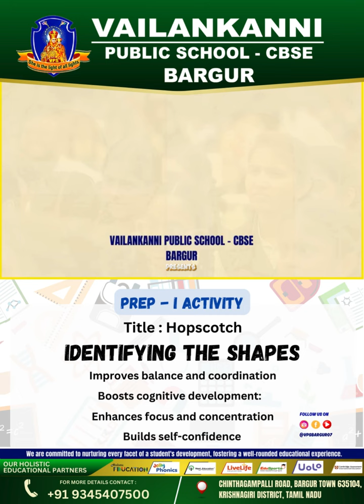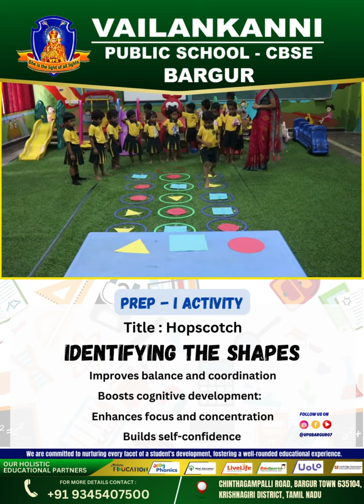PREP I KidsTitle : Hopscotch | Identifying the shapes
1. Improves balance and coordination: Hopping on one foot and jumping between squares helps develop balance, agility, and overall physical coordination.
2. Enhances gross motor skills: Hopscotch involves running, jumping, and hopping, which helps refine gross motor skills, including speed, strength, and endurance.
3. Boosts cognitive development: The game requires players to remember numbers, sequences, and rules, promoting cognitive development and memory.
4. Encourages physical activity: Hopscotch gets players moving, promoting physical activity, exercise, and a healthy lifestyle.
5. Develops social skills: Playing hopscotch with others fosters social interactions, teamwork, and good sportsmanship.
6. Improves mental math skills: Players need to keep track of scores and numbers, enhancing mental math abilities and numeracy.
7. Enhances focus and concentration: The game requires attention and focus, helping players develop concentration and mental discipline.
8. Builds self-confidence: Mastering hopscotch skills and completing the course can boost self-esteem and confidence.
9. Promotes creativity: Players can create their own hopscotch designs and rules, encouraging creativity and imagination.
10. Supports cross-lateral movement: Hopping and jumping between squares helps develop cross-lateral movement, which is essential for overall brain development and coordination.